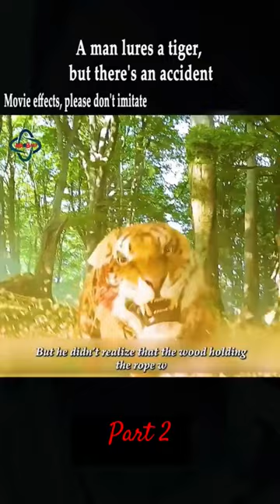A man lures a tiger, but there's an accident part-2